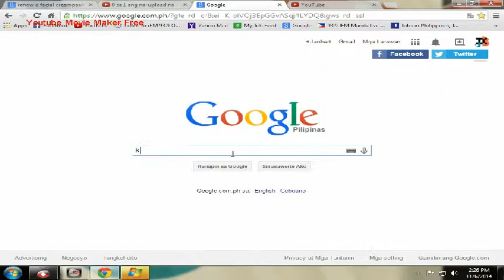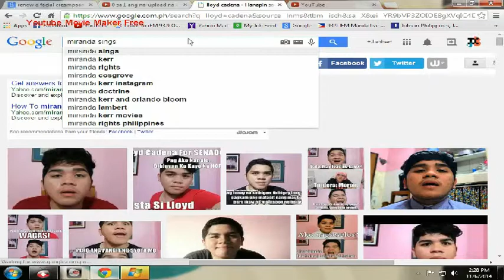Paano ba maging youtuber? tips and opinion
this video is made to help people to created their own video.